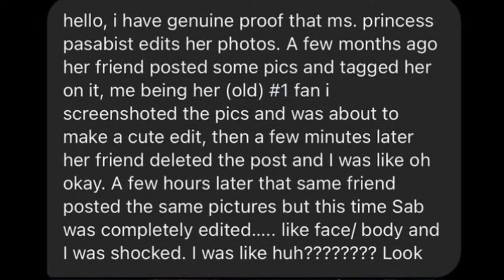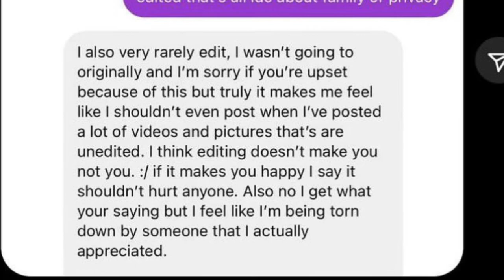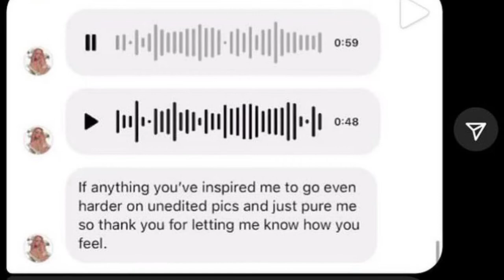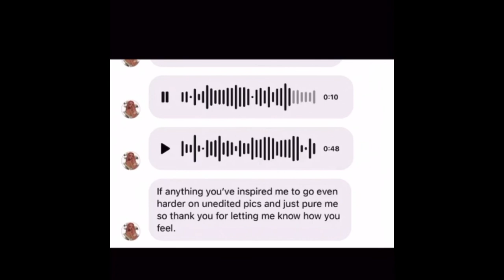Pasabist (Sab Zada) Exposed For Editing Photos.